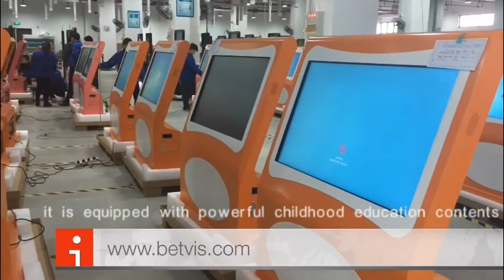BETVIS KIOSK For Kindergarten Education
BETVIS recently developed a New Product Early Childhood Education Interactive Kiosk which is integrated with 42'' LED FHD Display with infrared touch technology and built-in All in one PC,and features with lovely orange or pink color.
It is equipped with powerful childhood education contents, including early childhood animations, childhood books, childhood learning database and puzzle games.
It has successfully applied in more than 1,000 kindergartens in China.